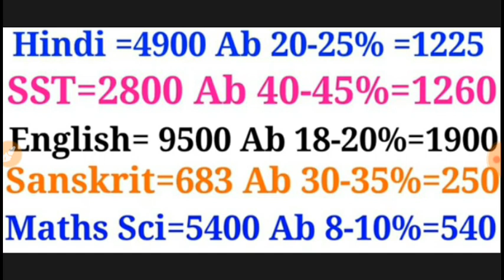Reetupdate Reet level 2 इतने पदों पर आएगी वेटिंग